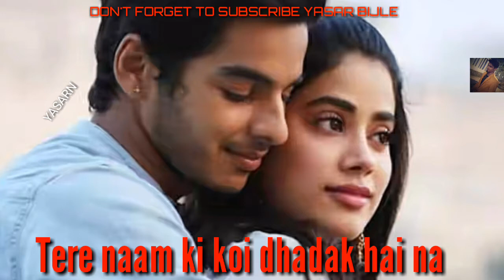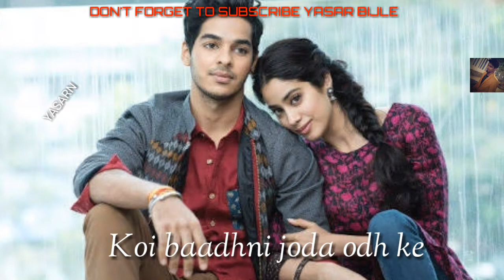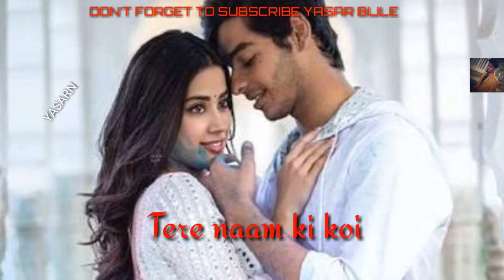Dhadak Title Track- Full audio lyrics